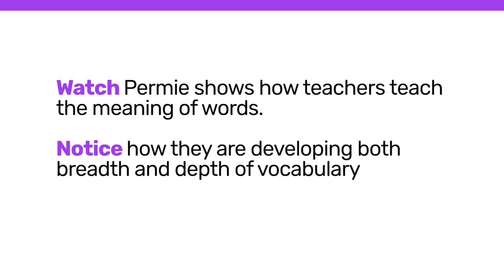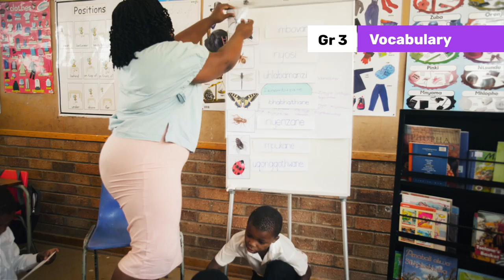121 Vocab Explaining meaning